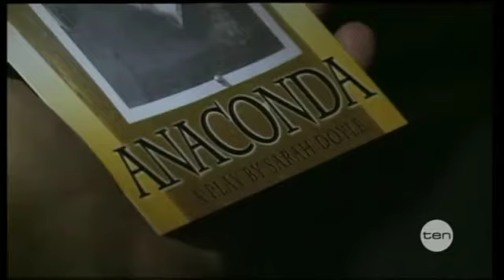Controversial play "Anaconda"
Based on the sordid "Anaconda" bullying and abuse scandal at Sydney's Trinity Grammar, a new play is about to open in Hollywood, and it's already causing controversy.